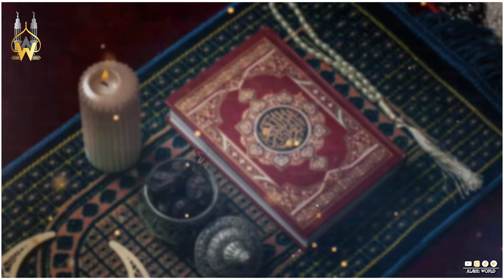Ramzan Ki 12 Sehri Status | Sehri WhatsApp Status | 12th Sehri Status 2024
Present's By ➢ Alaihi World

Video Editing ➢ Aasif Ali

Music ➢

Music Credit's ➢
1.

1.

ramzan ki 12 sehri status

12 sehri mubarak status

12 sehri mubarak ho status

ramzan ki 12th sehri mubarak status

ramzan ki 12 sehri

12 sehri mubarak ho

sehri whatsapp status

12 sehri mubarak

ramzan status

sehri mubarak

12th sehri status 2024

ramzan ki sehri mubarak ho whatsapp status

12 sehri status 2024

12th sehri whatsapp status

12th sehri mubarak status

12th sehri mubarak whatsapp status

sehri status 2024

12 sehri status

sehri mubarak status

12th sehri mubarak

sehri status

ramadan mubarak

12th sehri mubarak whatsapp status video 2024

ramzan ki 12vi sehri status

ramadan ki 12vi sehri status

ramadan ki 12st sehri mubarak status

ramzan ki 12st sehri mubarak status

ramadan ki 12th sehri mubarak status

12vi sehri mubarak status

2024 ramadan ki 12vi sehri mubarak status

2024 ramzan ki 12vi sehri mubarak status

ramadan ki 12 sehri mubarak

12th sehri status

ramadan ka 12 roza mubarak

12 roza mubarak status

12th roza mubarak

12 va roza mubarak

ramzan ki 12 vi sehri mubarak status

12 vi sehri mubarak

12 vi sehri mubarak status

barvi sehri mubarak status

ramzan ki sehri mubarak

ramzan ka roza mubarak

ramzan ki barvi sehri mubarak

ramzan ki barvi sehri mubarak status

12th roza status

NOTE: SOME THE IMAGES/PICTURES/VIDEO SHOWN IN THE VIDEO BELONGS TO THE RESPECTED OWNERS AND NOT ME... I AM NOT THE OWNER OF SOME PICTURES/VIDEO SHOWED IN THE VIDEO.